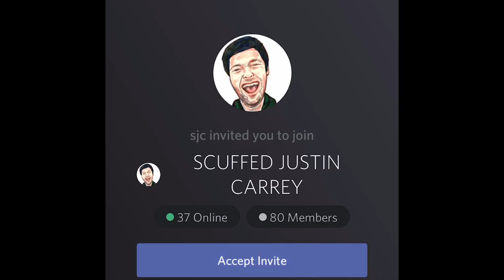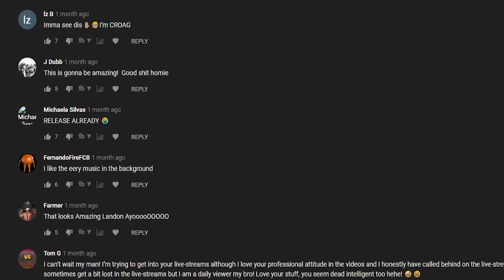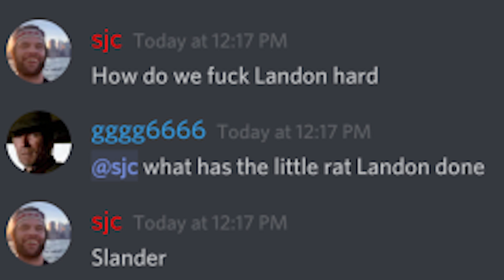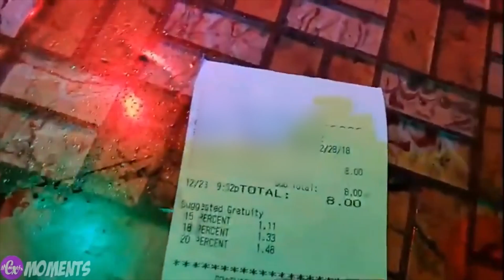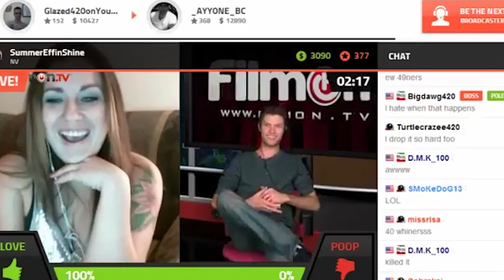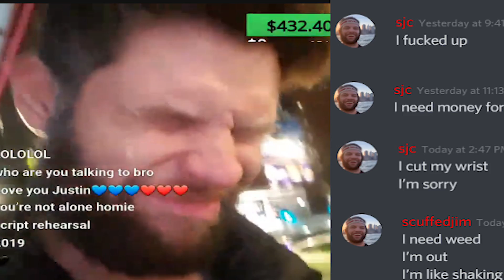The Questionable Livestreamer Scuffed Justin Carrey (SJC)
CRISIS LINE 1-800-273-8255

If you or a loved one are suffering from addiction, mental illness, depression or anxiety please seek the help you need.

An immense amount of support has been shown from the community since I agreed to cover Scuffed Justin Carrey (SJC).

Thank you to everyone who has helped put this together, IP2 moderators, old & current SJC fans and the outpouring of donations to my nightly livestream's.

Thank you for allowing me to continue to make content based off the IRL livestreaming space that I've watched for years.

This has been over a month in the making, with a part 2 & 3 planned.

Perhaps we'll see some positive change as a result of these efforts & bring more accountability and awareness to what's happening on these niche IRL livestreams.

I go live almost every night, set post notifications to "All" and join us in an open discussion of some of the underlying themes of the content I produce.

Landon Tells
Cornwall, ON
K6H7H6